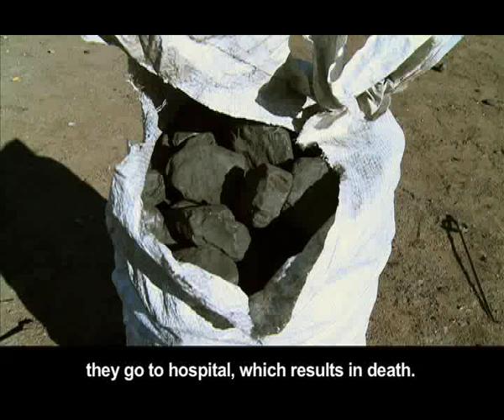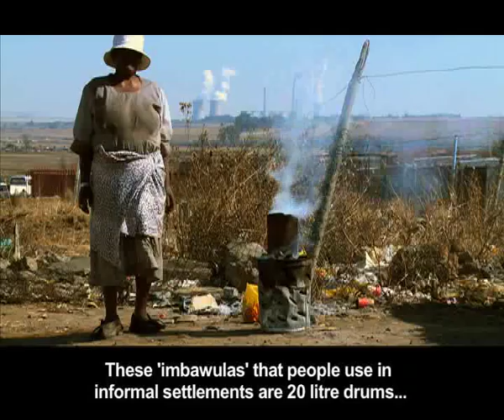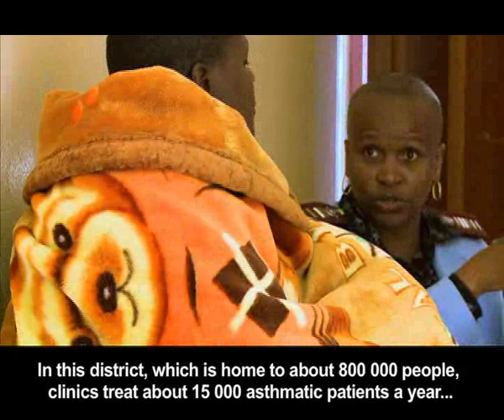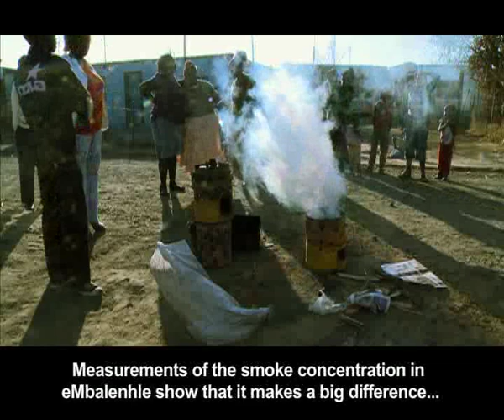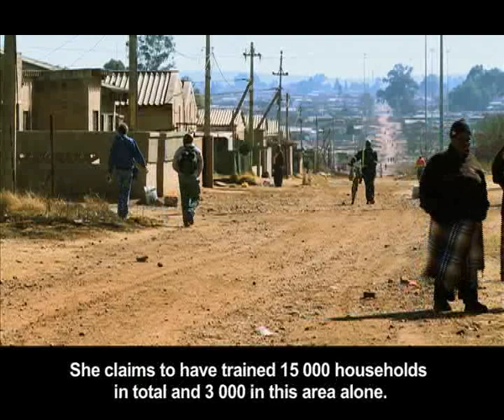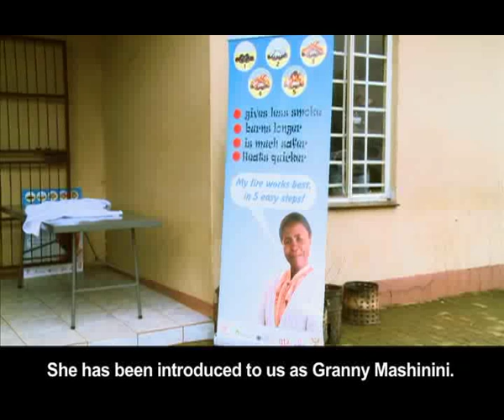Upside Down Fire Part 1.mp4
Upside Down Fire: From Orange Farm to Alexandra, over 8 million people burn coal every day. For the urban poor it's a necessary evil -- one that's killing our children. Fourteen percent of South African children who die under the age of five, die from lower respiratory illnesses. Along with HIV/Aids, pneumonia is one of our country's biggest child killers. World Health Organisation information indicates that hospital admissions and premature mortality are directly proportional to exposure to such particulate matter in the air. Based on preliminary health risk cost calculations, it is estimated that the direct cost associated with inhalation exposures to ambient air pollution in the Vaal Triangle is in the order of R290 million (R1200 per household) per annum. The good news is that there's a simple way to drastically reduce this kind of pollution. It's a solution that came from an unlikely source...63-year-old Mrs Nobelungu Mashinini of Embalenhle township in Secunda, discovered that by placing a few lumps of coal on the top of a fire at the right time, it improved ignition of the underlying coals. And so a new clean energy project was born named "Basa njengo Magogo" (BnM) in her honour. The name is Zulu for "make your fire like the old lady". In the normal bottom-up coal fire ignition process, the smoke rises through the cold coals and escapes. In the top-down ignition process, the smoke rises through the hot zone and is consequently burnt. Using this method reduces smoke emission by 80% - which could have a significant impact on air pollution (preliminary results show a 40% reduction in ambient air pollution). Other positive spin-offs result in coal and monetary savings for low-income households. This government project has been rolled out to Diepsloot, Orange Farm and Witbank. But it's been slow and there are millions of people burning coal that still don't know better.